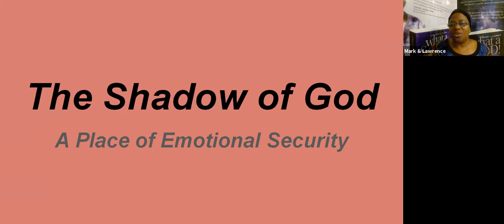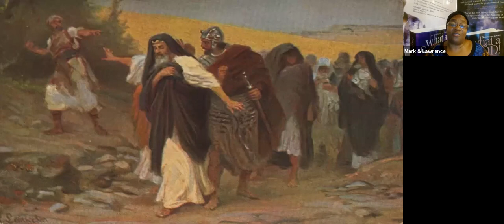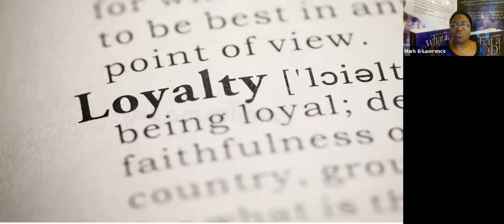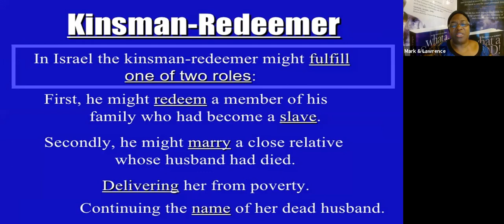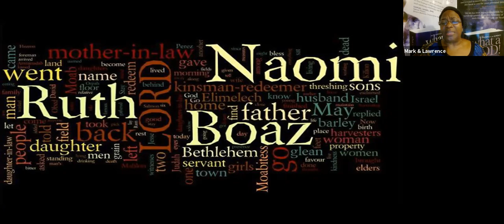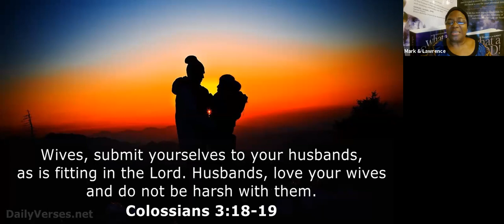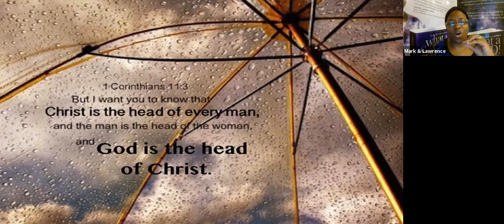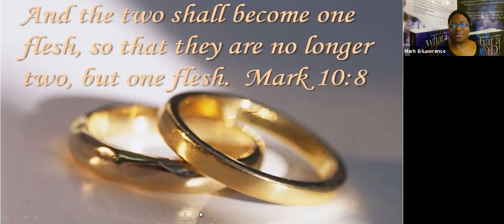GAM Intimacy Level Day 9 The Shadow of God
Join us as we explore how the Shadow of God provides a cover for those who are oppressed, for nations, and for those who are married.